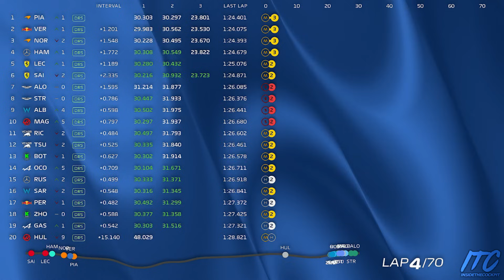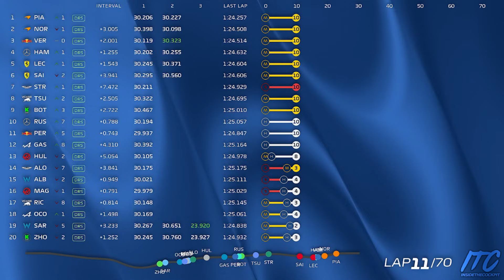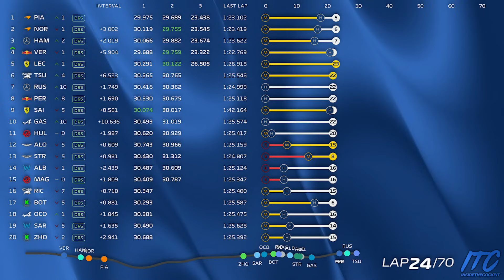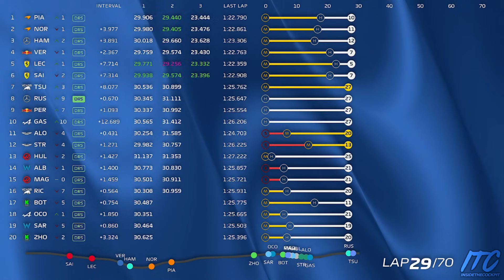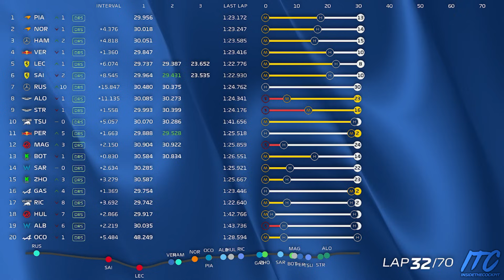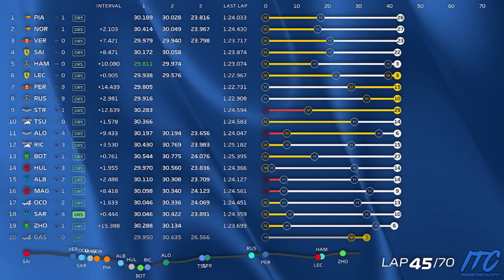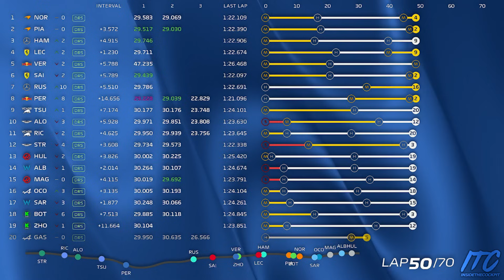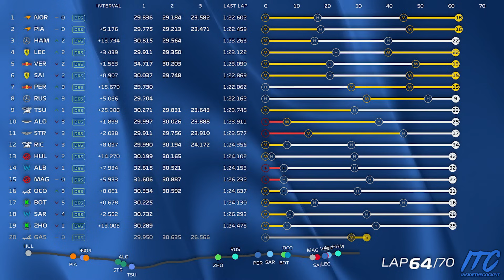Max Verstappen Full Race Team Radio | 2024 Hungarian Grand Prix